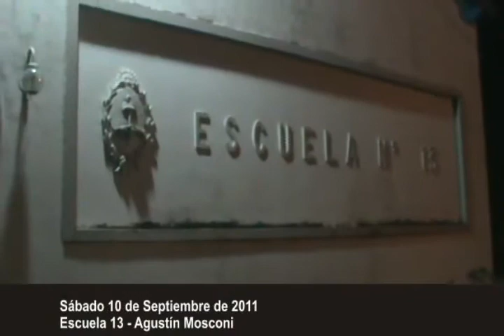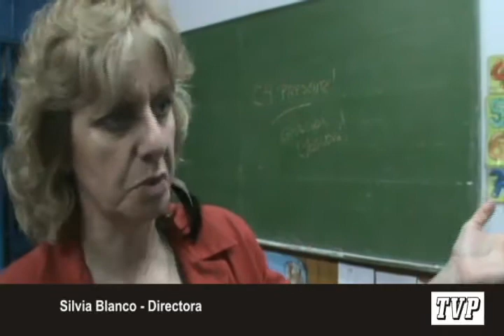Primer Encuentro Coral en Agustín Mosconi - Televisión Pueblerina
Presenciamos el 1º Encuentro Coral en Agustín Mosconi en el cual participaron la Agrupación  Coral Riestra, el Coro de Cámara de Carlos Casares, la Agrupación Americanto de Lobos, el Coral 25 de 25deMayo y Coral del Sur, de Valdés y Mosconi.
Conversamos con Silvia Blanco - Directora de Coral 25 y Coral de Sur- y con Raúl Serdeira, director del Coro de Cámara de Carlos Casares.